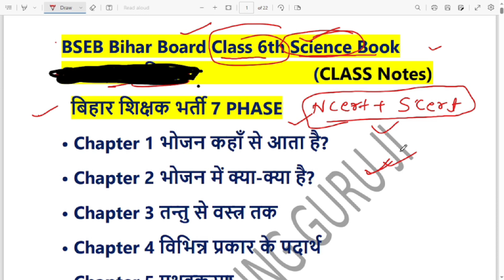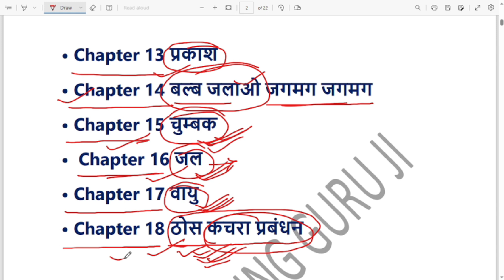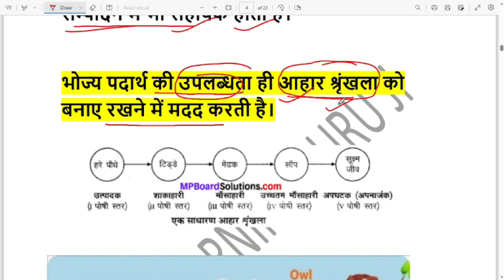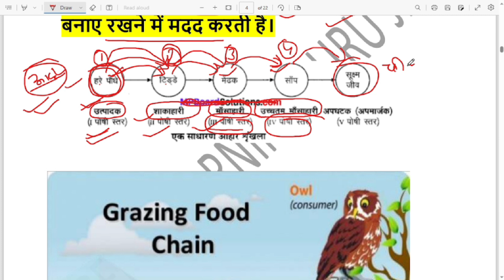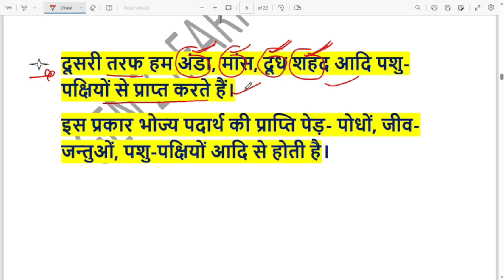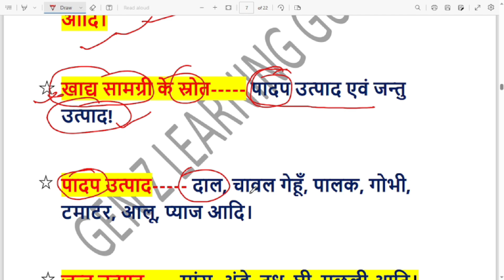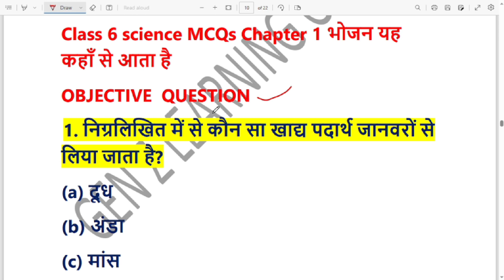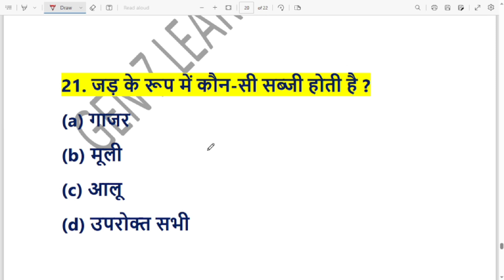!! बिहार 7th PHASE शिक्षक भर्ती I Class 6th Science Book I (CLASS Notes) BPSC ऐसा ही प्रश्न देगा